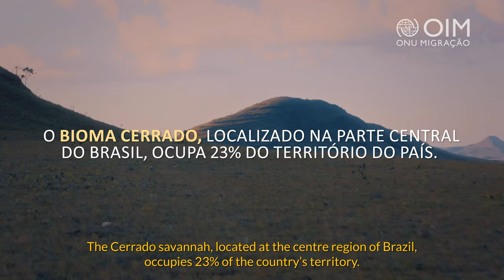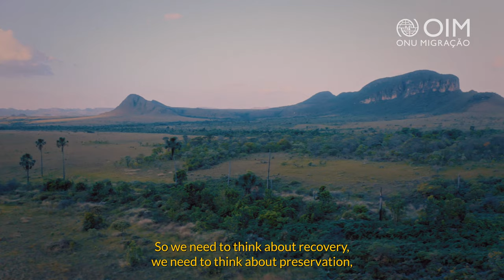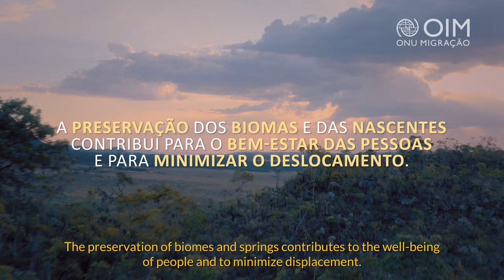OIM Brasil - Mobilidade e Mudança do Clima - Case 4: Cintia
A OIM Brasil ( Onu Migração ) nos procurou para produzir uma série de videos curtos na Chapada dos Veadeiros retratando casos de pessoas que trabalham no campo e que sentem os efeitos das mudanças climáticas e como isso pode afetar a presença humana e o deslocamento.

Os videos foram feitos por uma necessidade urgente de alertar todos os países do mundo sobre os impactos das mudanças climáticas no Brasil, e foram exibidos na COOP 28, segundo a própria diretora da OIM Brasil, o lema agora é:  "Não podemos mais esperar. O mundo deve agir hoje".

Estas histórias portanto tem o objetivo de alertar e conscientizar chefes de estado e instituições internacionais sobre os riscos iminentes da mudança climática para o Brasil e como ele afeta as pessoas que estão na ponta.

Direção audiovisual e direção de fotografia: Gustavo Serrate
Operação de Som: Manuel Rangel
Produção e roteiro: Juliana Hack, Carolina Damasceno e Débora Castiglione
Produtora audiovisual: CINE 81